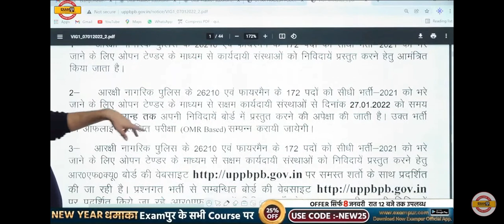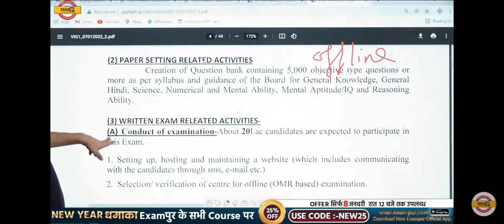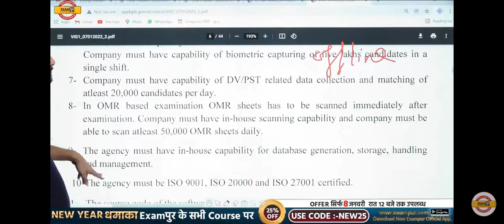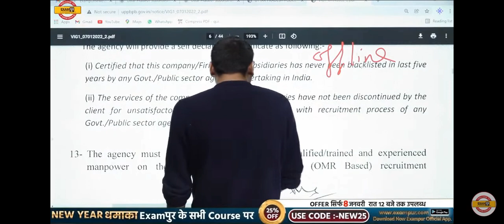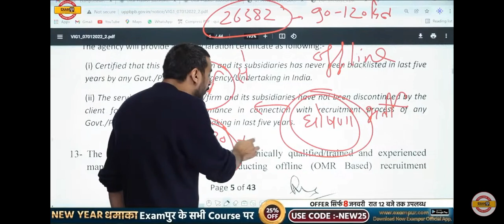"UP POLICE CONSTABLE आ गई 27382+ बंपर" भर्ती "BIG UPDATE" जो बोला सच हुआ।BY VIVEK SIR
"UP POLICE CONSTABLE 2600+ बंपर" भर्ती "BIG UPDATE" जो बोला सच हुआ।BY VIVEK SIR